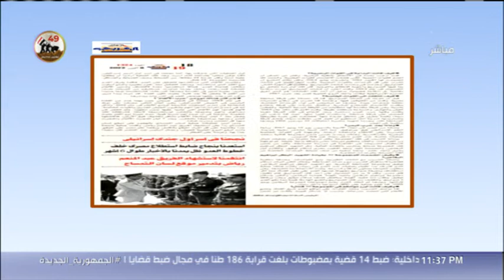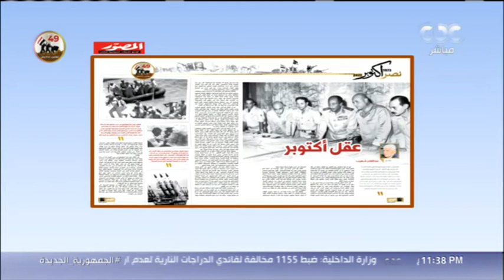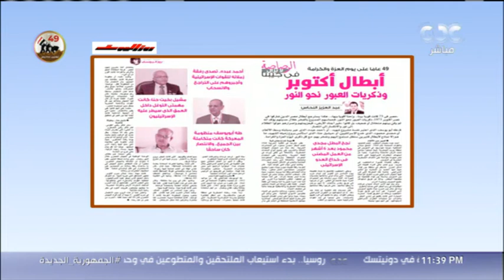مانشيت | جابر القرموطي يستعرض أهم عناوين وموضوعات المجلات المصرية بمناسبة ذكرى نصر أكتوبر المجيد